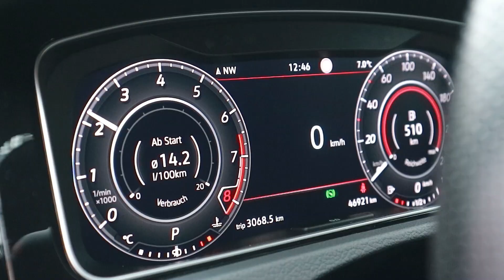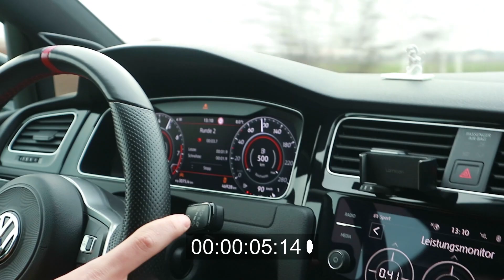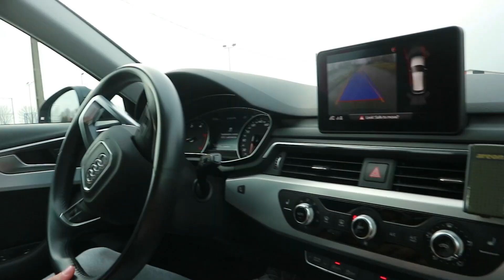VW Golf GTI TCR VS Audi A4 Avant ! 0-100 km/h